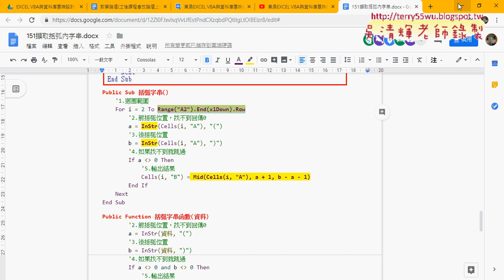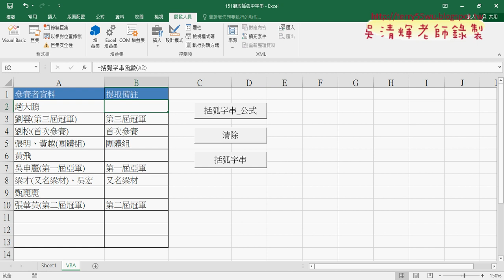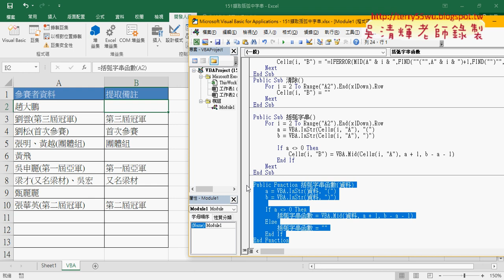08 追蹤最後一列與自訂函數